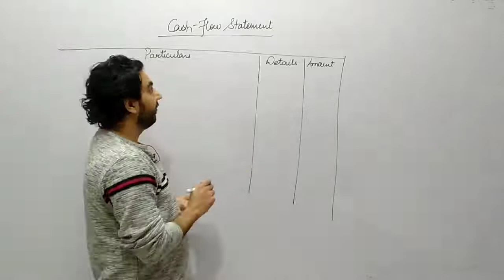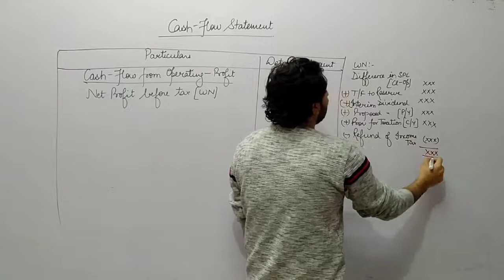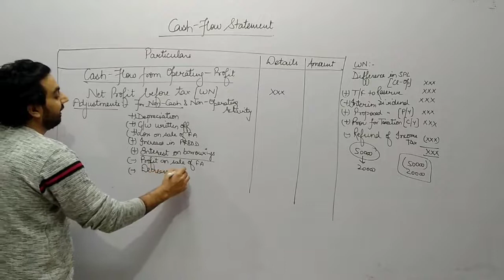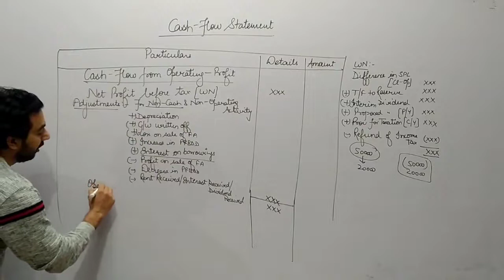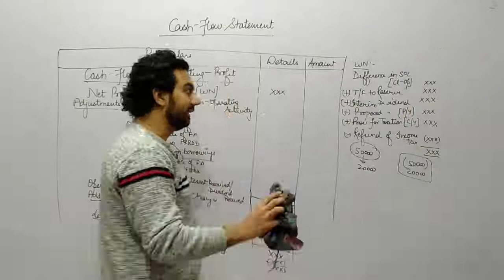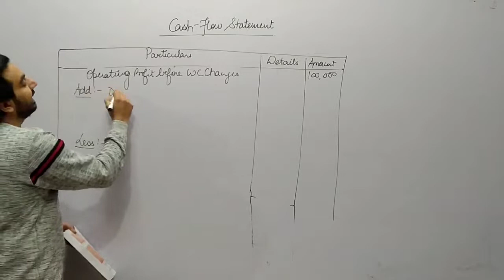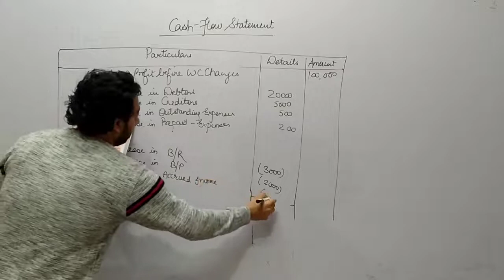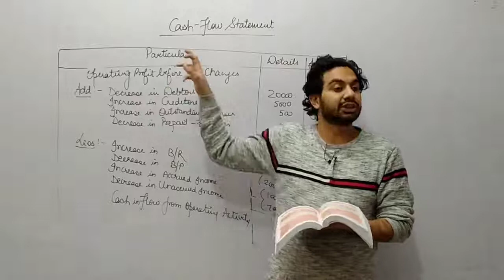CASH FLOW STATEMENT || CHAPTER-6 CASH FLOW STATEMENT || CLASS-12 ACCOUNTS (PART-B)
In this video you will learn the topic: CASH FLOW STATEMENT